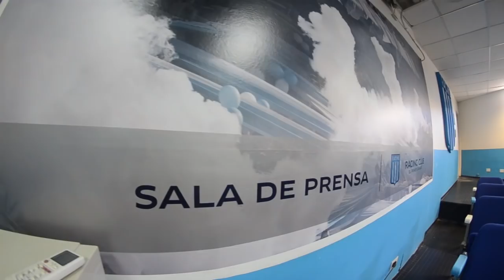Leonardo Sigali - SU EMOCIONANTE HISTORIA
No hagas como los jugadores a los que les criticás la falta de actitud 😜

- Sábados: 13:00 por América Sports, 115 de Cablevisión
- Martes: 13:00 (Repetición)
- Viernes: 22:30 (Repetición)
Escuchá el programa de radio de Lunes a Viernes de 14:00-15:00 a través de 📻 RADIO WU

El dato que te faltaba, lo que tenés que saber, la opinión justa, lo que no te acordabas.